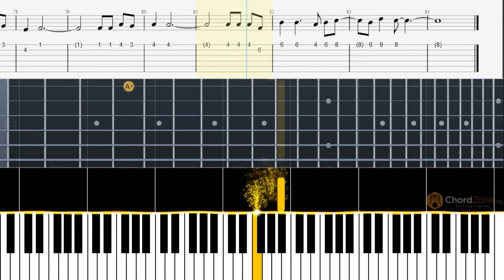Arike Ninna | Hridayam | Pranav | Darshana EASIEST WAY TO PLAY on Guitar and Piano! Tabs and Notes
Learn to play the song Arike Ninna on the guitar and piano with tabs and notes.

The original song is in F Minor Key with a bpm of 75.

Timestamp
0:00 Original Tempo
1:09 Slowed Tempo